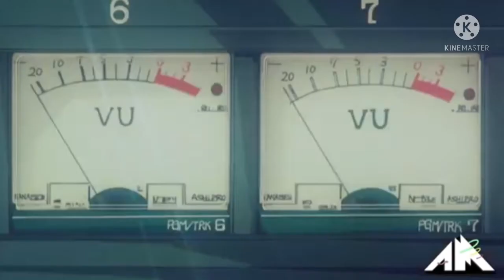ngith of passion